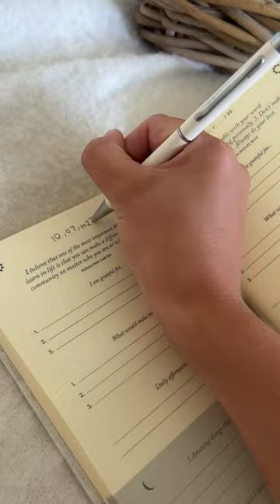Spend the Day with Me!